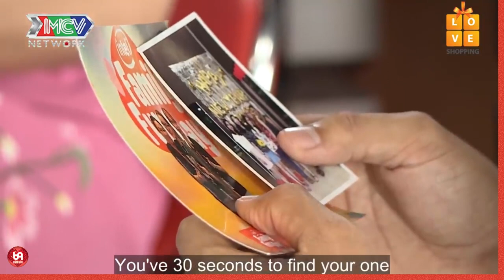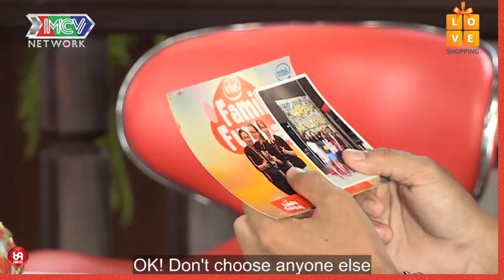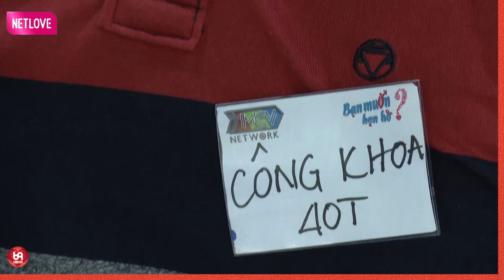Cô bé nhí nhảnh, thấy ăn là thích và cái kết khi gặp hot boy !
HAT_105
69 Cách Yêu là trang cập nhật những chương trình hẹn hò, ghép đôi, mai mối hot nhất hiện nay BẠN MUỐN HẸN HÒ, HẸN ĂN TRƯA, VỢ CHỒNG SON, YÊU LÀ CƯỚI, MAI MỐI CÙNG NGƯỜI LẠ